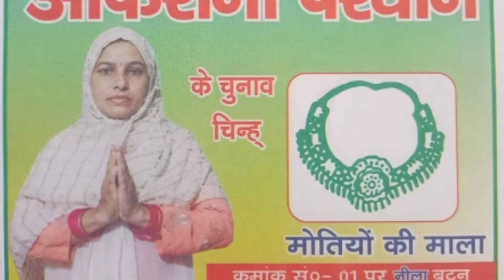मुखिया पद हेतु महिला उम्मीदवार